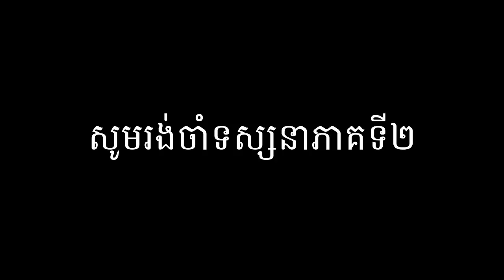អ្នកឧកញ៉ា វេជ្ជបណ្ឌិត គួច ម៉េងលី ៖ រៀនហើយចេញទៅរកស៊ីភ្លាម ១០ ក្ស័យធន ៩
In this video we want to show you about អ្នកឧកញ៉ា វេជ្ជបណ្ឌិត គួច ម៉េងលី ៖ រៀនហើយចេញទៅរកស៊ីភ្លាម ១០ក្ស័យធន់៩ , SUCCESS REVEAL

អ្នក​ឧកញ៉ា ​វេជ្ជ​បណ្ឌិត ​គួច​ ម៉េងលី ​ស្ថាបនិក​នៃ​ក្រុម​ហ៊ុន​ ម៉េងលី ​ជេ.​ គួច​ អេឌ្យូខេសិន​។

✡ ABOUT US ✡
.: Why We create SUCCESS REVEAL channel :.
1. To inspire, Motivate, create new entrepreneur
2. Share Business knowledge, Entrepreneurship, Success
3. Free Business Education Online